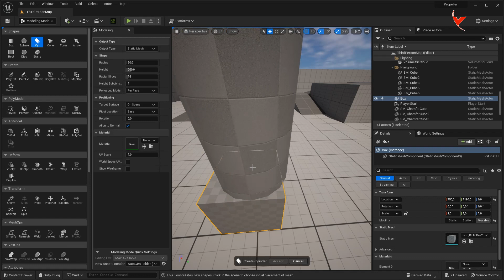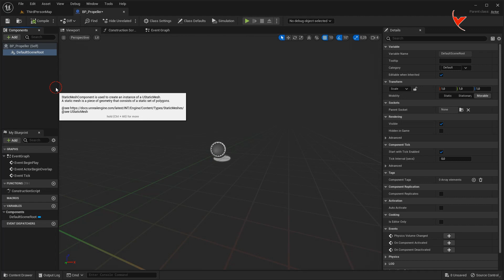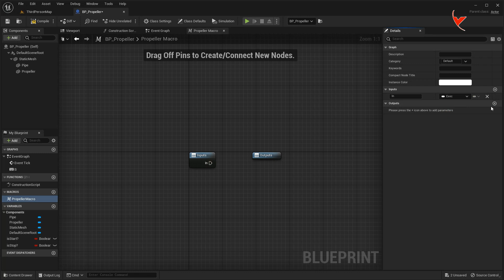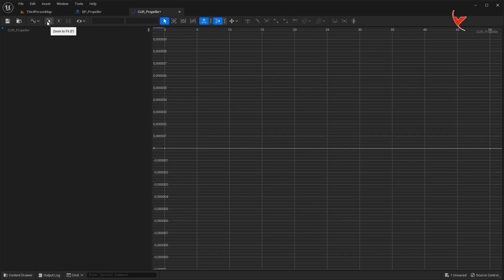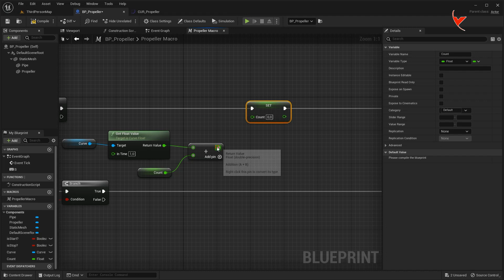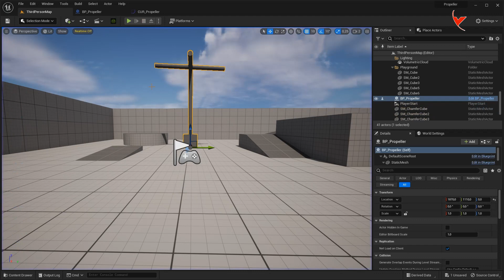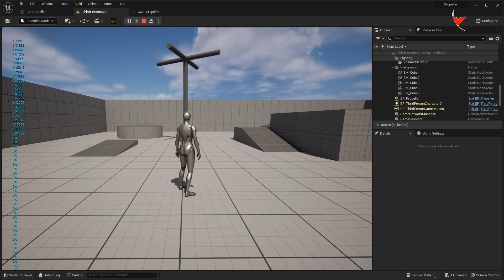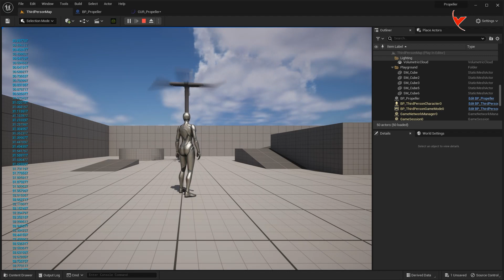Unreal Engine Tutorial - Let's make an example propeller with the use of Curve Float (Subtitle)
You may not always need to use the timeline.
You can also use Curve Float instead of Timeline where necessary.